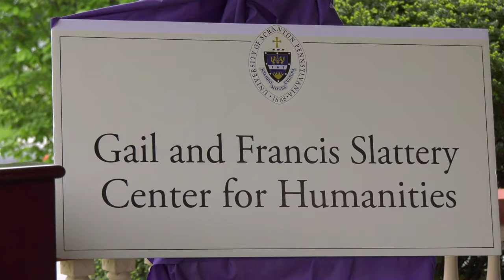Announcement of The Gail And Francis Slattery Center for Humanities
University of Scranton President Scott R. Pilarz, S.J., announced the establishment of the Gail and Francis Slattery Center for Humanities, which will be housed in a grand Victorian home on the corner of Mulberry Street and Clay Avenue. The Center will advance the University’s liberal arts tradition and enhance the core role it plays in the formation of students to become “men and women for others.” The Center will serve as a national model for humanities in action.